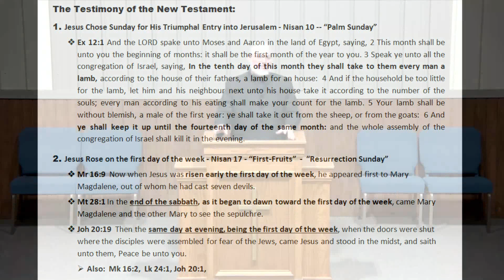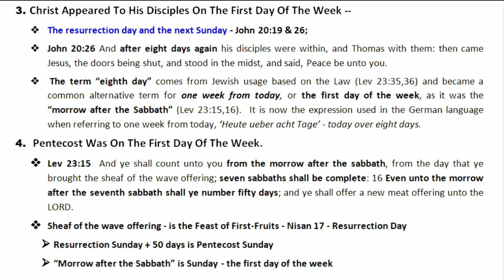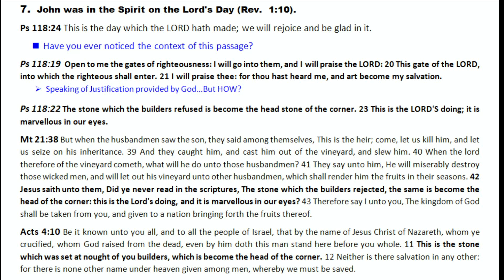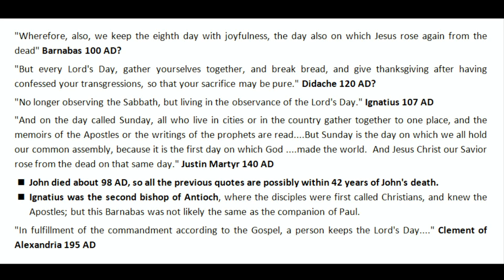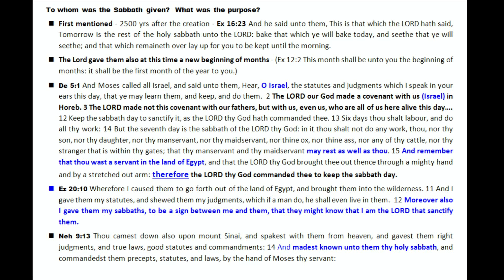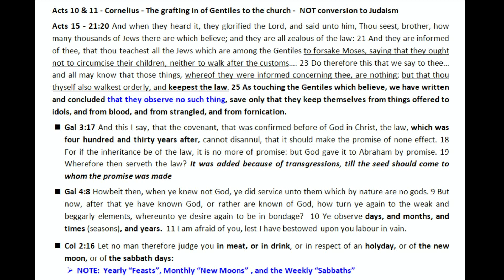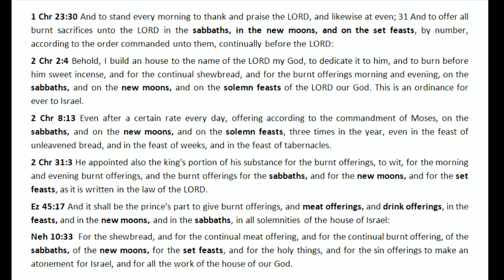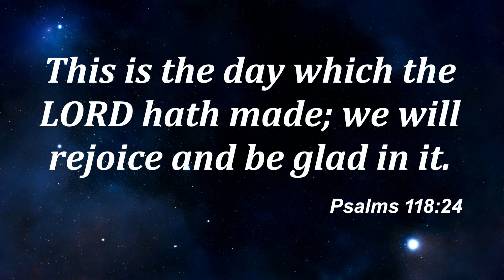The Truth About The LORD'S DAY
Pastor Mark Bullen